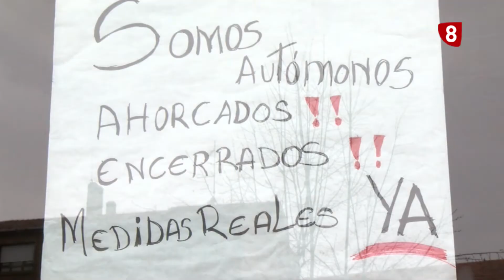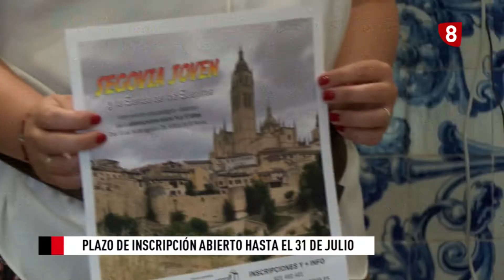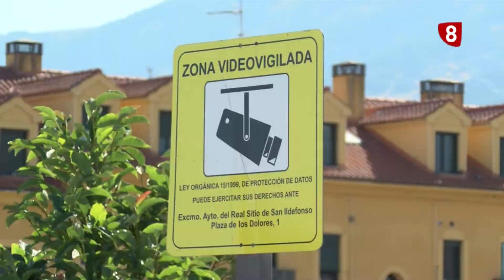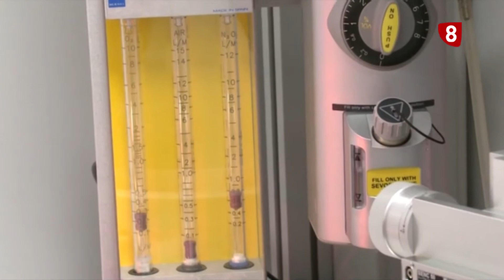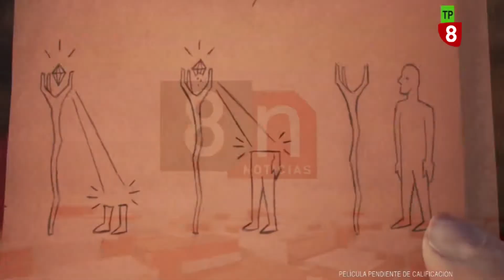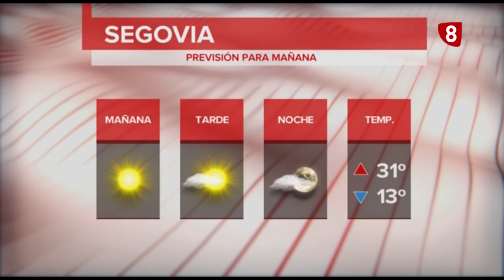Informativo La8 Segovia 1ª edición 15 07 20